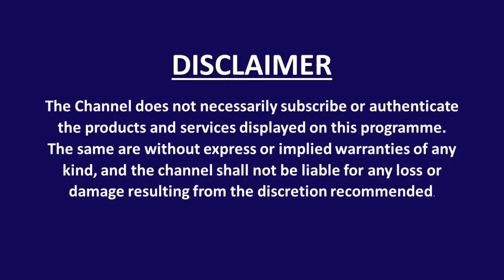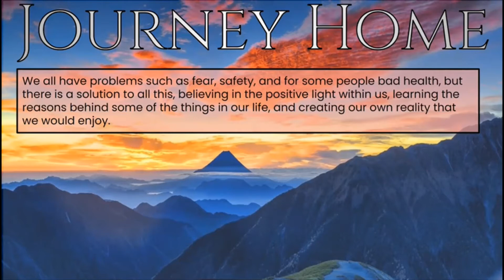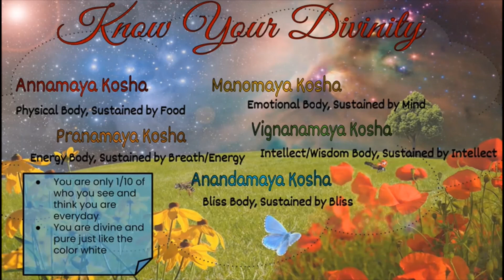CCC children wisdom sharing 3- English